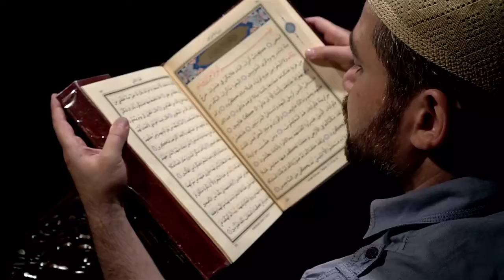Islamic Background Video No Copyright - A Muslim Brother Is Reading Quran